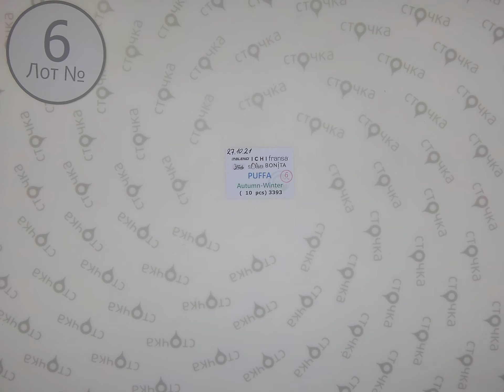Blend,Ichi,Fransa, Fresh, S Oliver, Bonita Puffa autumn winter 6,Цена за шт: 18.88 евро, сток одежда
Blend,Ichi,Fransa, Fresh, S Oliver, Bonita Puffa autumn winter(лот № 6)
Куртки и пальто мужские и женские (сток)
Страна: Европа
Демисезон
Цена за мешок: 188.80 евро
Кол-во в мешке,шт.:10
Цена за ед.(по уценке): 18.88 евро